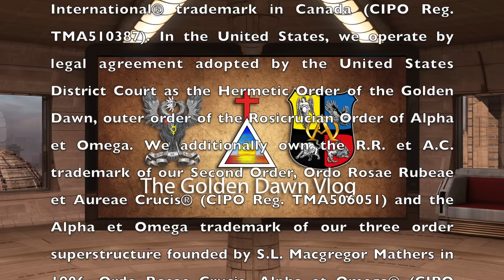"Live Long and Prosper" A Golden Dawn Tribute to Leonard Nimoy (1931-2015): The Golden Dawn Vlog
"Live Long and Prosper" A tribute to Leonard Nimoy (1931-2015) on the Golden Dawn Vlog.